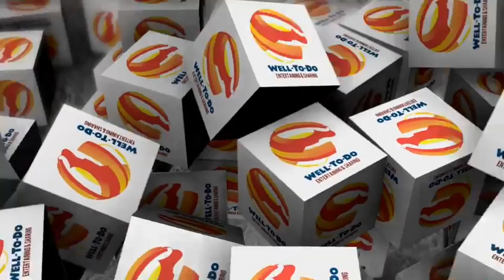Jokowi Istimewakan Prabowo ? Hadirnya Prabowo Bisa Memengaruhi Posisi Luhut